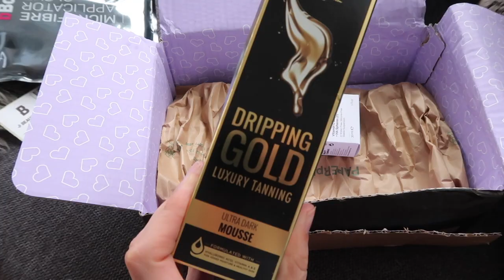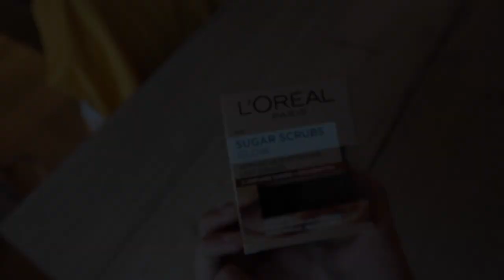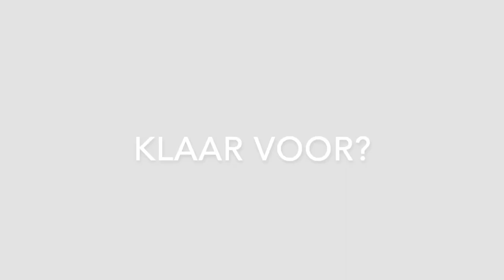ZELFBRUINER TEST - SOSU dripping gold ULTRA DARK review (Nederlandse Vlog)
Wauwww dit was spannend!! In deze video test ik de SOSU DRIPPING GOLD ULTRA DARK TANNING MOUSSE. Ik heb de mijne besteld op de webshop van "beauty bay".

Vond je deze video interessant of leuk om naar te kijken? Geef mij gerust een duimpje omhoog :D

Jullie kunnen mij terugvinden op Instagram onder de naam: Dorine Fitt

veel liefs,
Dorine Fitt